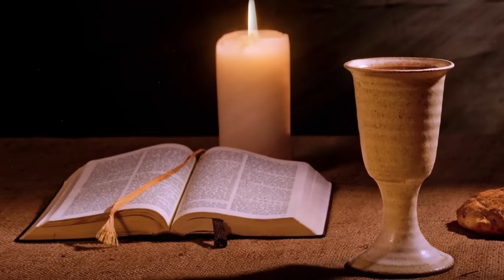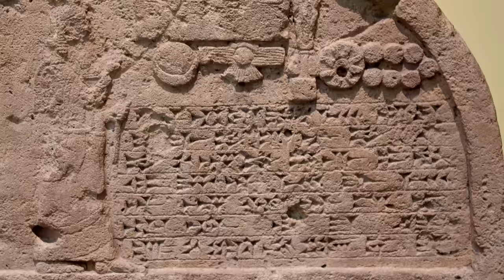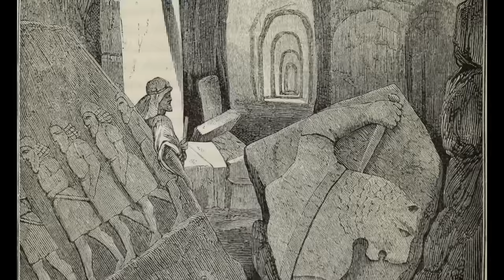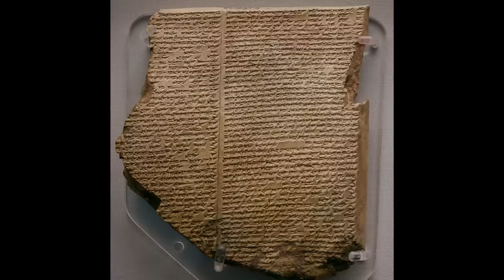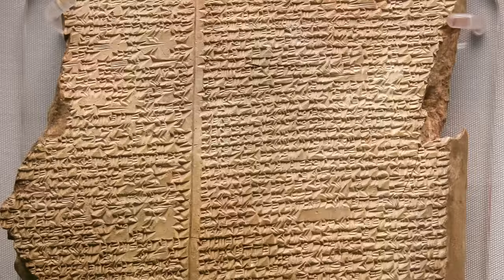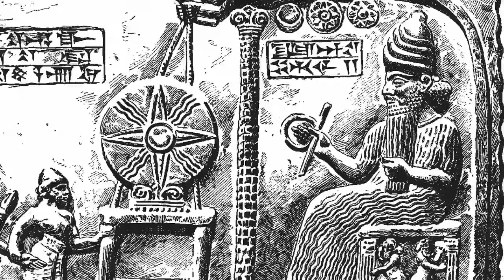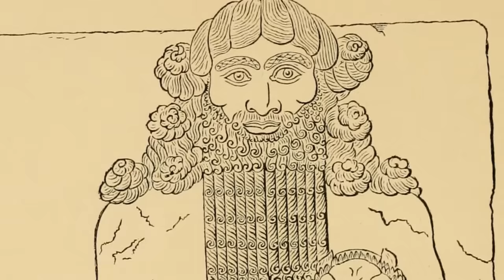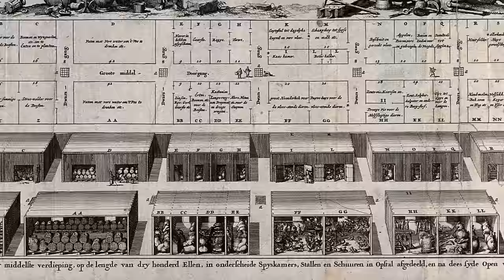Gilgamesh | El rey del poema que se adelantó a la Biblia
Antes de la Ilíada, la Odisea y la Biblia, Gilgamesh ya era el primer héroe literario de la historia. En el Poema de Gilgamesh, de hecho, se puede encontrar la historia del Diluvio Universal protagonizada por un personaje calcado al posterior Noé. Pero ¿quién fue Gilgamesh? En este vídeo documental en español os contamos la historia del mitológico rey de Uruk –¿o no tan mitológico?–, para que conozcáis en profundidad lo que se sabe acerca de Gilgamesh y el contexto que rodea al Poema de Gilgamesh, también conocido como la Epopeya de Gilgamesh.

Hasta mediados del siglo XIX, en Occidente se creía que la Biblia era la obra literaria más antigua de la humanidad, y que estaba compuesta por historias originales... Sin embargo, uno de los mayores hallazgos arqueológicos de la historia demostró que eso no era así: algunos de los relatos del Antiguo Testamento estaban basados en mitos sumerios miles de años más antiguos. Como el de Gilgamesh.

Mucho antes de que surgiera la civilización griega, con su rica mitología, ya existían los sumerios. Habitaron en la parte sur de Mesopotamia, entre los ríos Tigris y Éufrates, hace más de 5.000 años, y sus relatos fantásticos no tienen nada que envidiar a los de las civilizaciones posteriores. De hecho, seguro que muchas de las cosas que oiréis en este vídeo os recordarán a la mitología griega o a la Biblia.

A lo largo de los milenios, en Mesopotamia se fueron sucediendo los pueblos dominantes: sumerios, acadios, babilonios, asirios... Detengámonos en los asirios. Uno de sus monarcas más importantes fue Asurbanipal, que reinó en el siglo VII antes de Cristo, reputado por ser uno de los pocos reyes de la Antigüedad que sabían leer y escribir. Y no solo eso: amaba la cultura. Amplió la biblioteca de la ciudad de Nínive, que había fundado medio siglo antes el rey Sargón II. Según se cree, en ella llegó a estar recogida una copia de toda la literatura en escritura cuneiforme que existía en aquella época: textos sobre gramática, ciencias, arte, historia, religión..., libros de magia, listas de ciudades, diccionarios y, por supuesto, también obras literarias. Un enorme tesoro cultural... que, cómo no, fue arrasado por el ser humano. Concretamente, fue incendiada por una coalición de babilonios, escitas y medos comandados por el rey babilonio Nabopolasar, en el 612 a. C.

Ahora demos un salto en el tiempo. Hasta el año 1849 de nuestra era. Por aquel entonces, el arqueólogo británico Austen Henry Layard se encontraba investigando las ruinas de la antigua ciudad de Nínive cuando, bajo un túmulo, descubrió las ruinas del palacio de Senaquerib.

Layard regresó a Inglaterra para iniciar una carrera política, y dejó sobre el terreno a un protegido suyo, el arqueólogo Hormuzd Rassam, nacido en Irak. Fue Rassam, quien, al continuar con el trabajo de campo, descubrió en 1853 la enorme biblioteca de Asurbanipal. Allí había más de 22.000 fragmentos de tablillas de arcilla, escritas con letra fina por ambas caras. Cuando la biblioteca fue incendiada por Nabopolasar, paradójicamente, el calor de las llamas hizo que las tablillas de arcilla se cocieran y endurecieran, lo que ayudó a preservarlas para la posteridad. Entre todas aquellas tablillas se encontraban las doce que conformaban el Poema de Gilgamesh, también conocido como la Epopeya de Gilgamesh, aunque les faltaban algunos fragmentos. Rassam las envió al Museo Británico, junto a otra gran cantidad de piezas, y allí permanecieron almacenadas sin que les prestaran atención durante dos décadas.